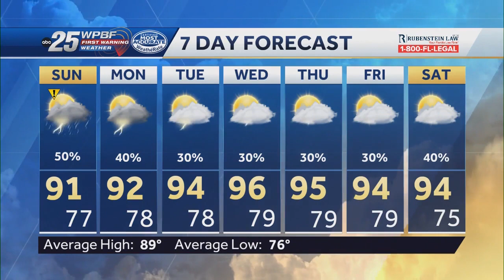News To Go: June 25, 2023